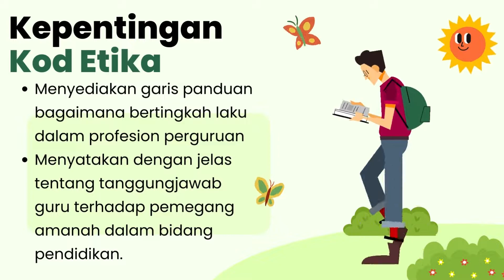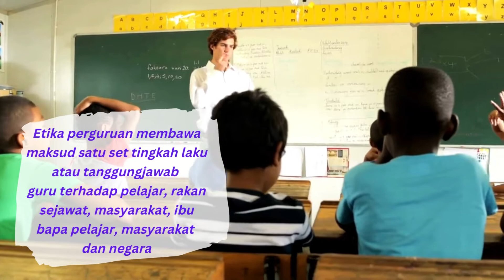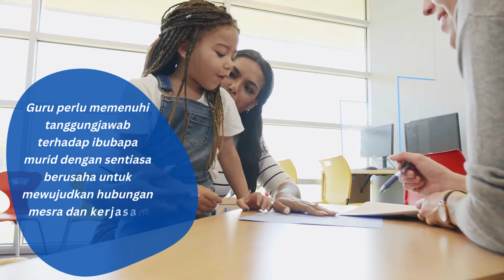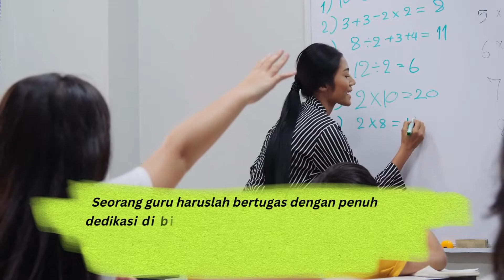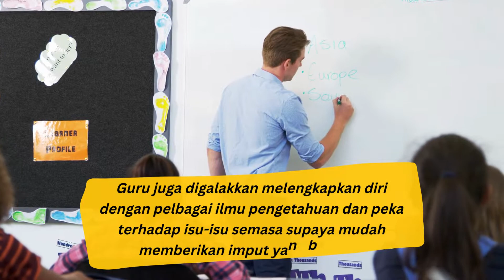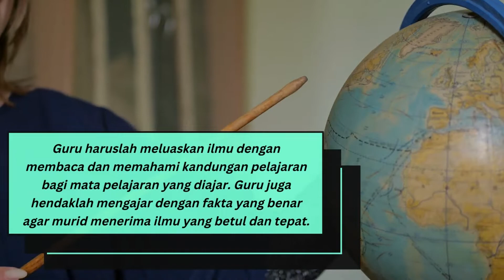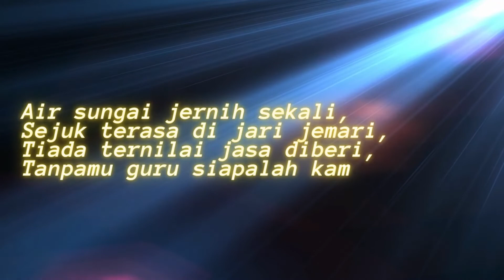Etika Guru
Etika Profesion Perguruan
Maksud Etika :
Satu sistem dasar akhlak, adat atau tingkah laku atau kesusilaan (Dewan Bahasa & Pustaka, 1995)

Etika Kerja Kementerian Pelajaran Malaysia:
1. Niat yang betul
2. Perlakuan yang baik
3. Pengerak ke arah kebaikan
4. Memperkotakan apa yang dikatakan
5. Berdisiplin dan beradab
6. Menghargai dan bertanggungjawab hasil usaha organisasi

Nilai-nilai utama etika kerja Kementerian Pelajaran Malaysia adalah:
1. Amanah
2. Benar
3. Bijaksana
4. Bersyukur
5. Dedikasi
6. Ihklas
7. Penyayang

Biarku menjadi lilin - Pelangi